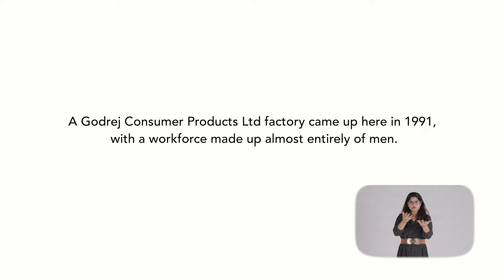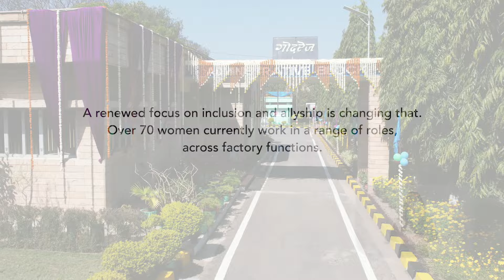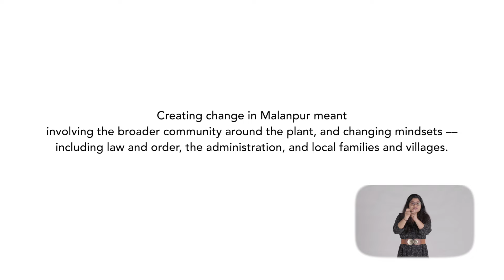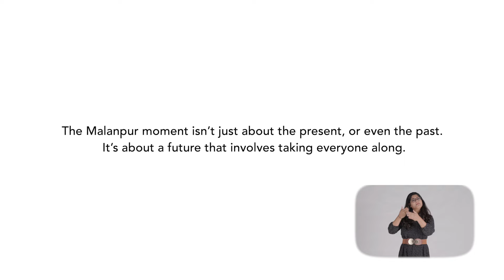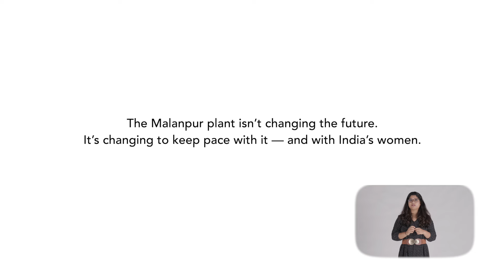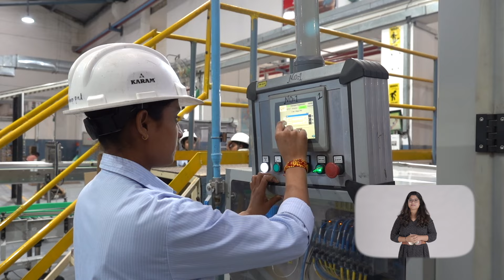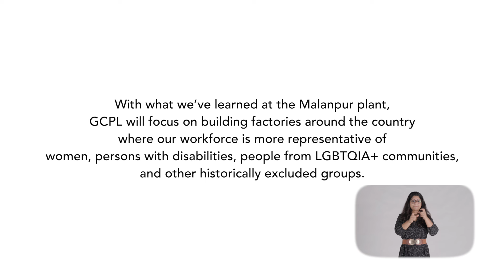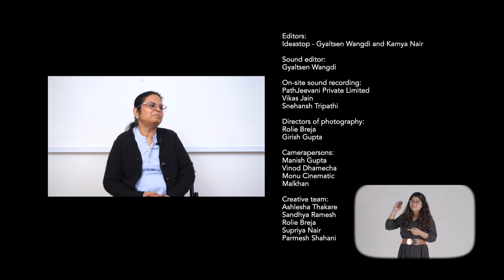Godrej ki Shakti: The Malanpur Moment | Welcoming women into manufacturing roles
The factory floor at the Godrej Consumer Products Ltd. (GCPL) plant in Malanpur, Madhya Pradesh, usually hums to the steady music of its machinery, which processes materials and products familiar to most Indians: No. 1 Soap and Expert Rich Creme Hair Dye, among others. For many years, almost all the workers on the shop floor were men.

Over the last few years, though, something changed. The plant’s management made a concerted push to welcome women into manufacturing roles. In recent years, the strength of women employees at the plant in Malanpur has gone from five to 75.

On March 8, 2024, the plant invited all its women and their families for "Godrej ki Shakti" - a unique celebration of women in manufacturing which emphasised the role of families in encouraging and supporting the women to work.

"Godrej ki Shakti: The Malanpur Moment" is about the story of this celebration, and why it matters.